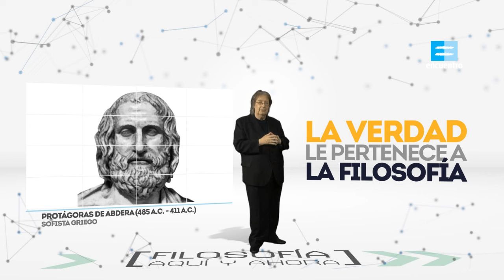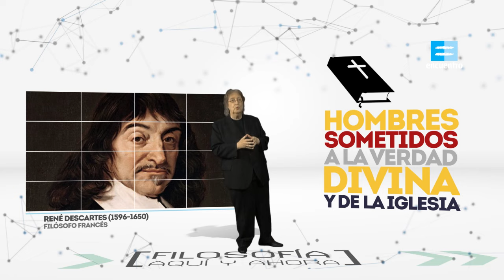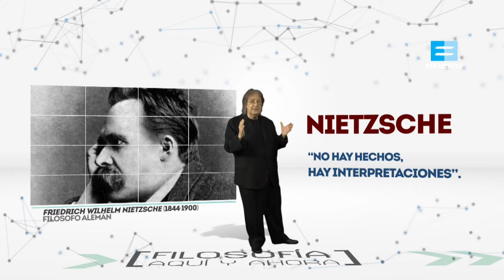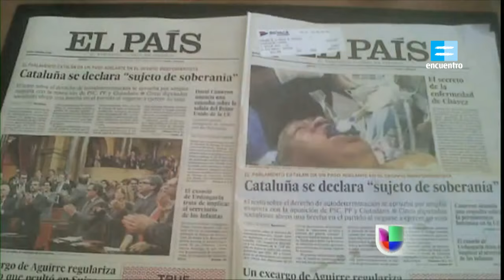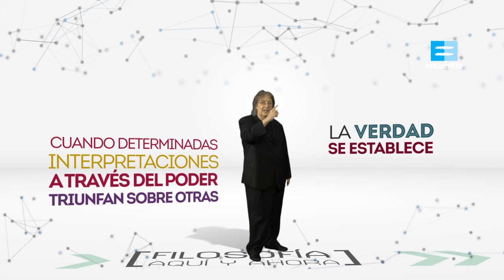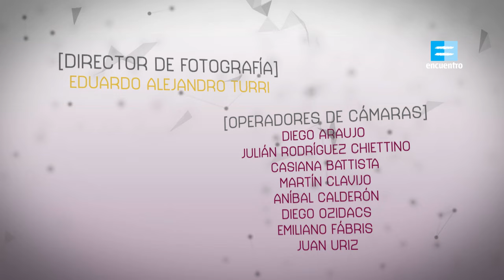La interpretación como verdad - Capítulo 13 - Octava temporada [HD]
José Pablo Feinmann despliega las propuestas de los grandes pensadores de todos los tiempos y presenta sus escritos esenciales para pensar la historia del mundo y de la actualidad desde un marco filosófico. Un abordaje didáctico y desde la particular mirada de este escritor, filósofo, guionista. Pensadores universales, las bases del pensamiento argentino y el latinoamericano, las ideas en torno a los derechos humanos, los movimientos políticos de la Argentina del siglo XX y mucho más.